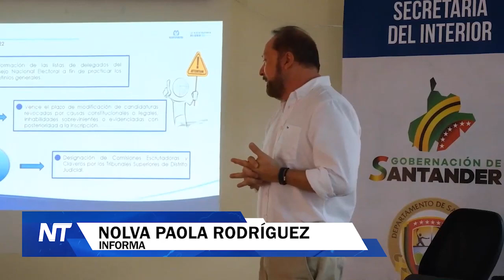“En Santander hay 18 candidatos a elecciones territoriales amenazados”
Preocupante es la situación de seguridad para 18 candidatos a los diferentes cargos de Elecciones Territoriales en Santander. Las denuncias por amenazas ya reposan de manera formal ante los entes pertinentes para que se garantice la seguridad.